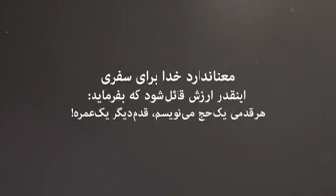ح پناهیان:اربعین سفر عادی نیست...